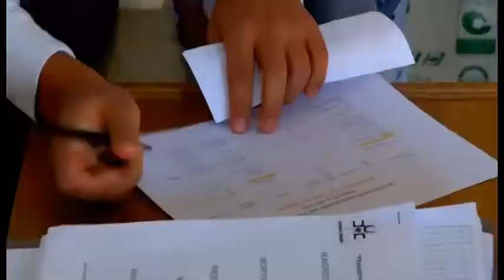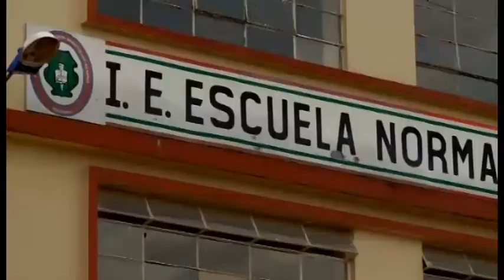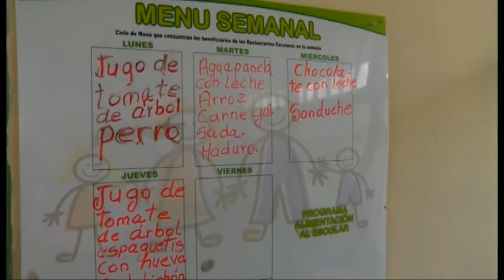Programa 125 Ideas en San Pedro de los Milagros